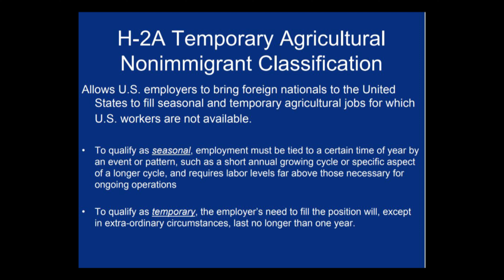H 2A Visas Temporary Agricultural Worker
**CALL OUR LAW OFFICE TO GET YOUR IMMIGRATION CASE STARTED TODAY!**
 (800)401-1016